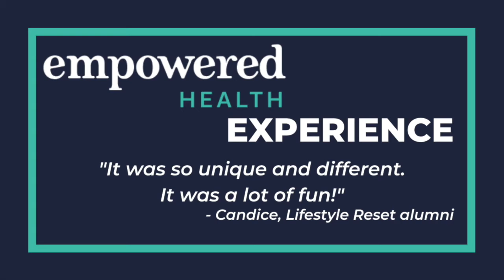Lifestyle Reset Program Testimonial